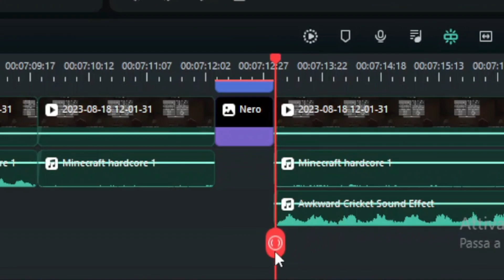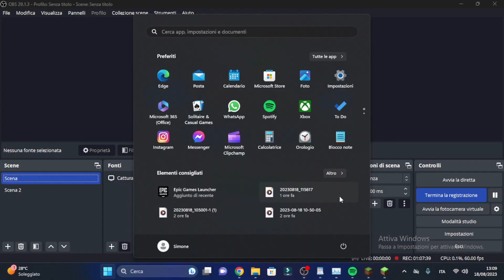Riuscirò a completare minecraft in hardcore?- #1 Minecraft Hardcore (prova 1)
✅Se volete potete andarmi a seguire su:
✅Se vi è piaciuto il video lasciate un bel like e fatemi sapere se vi sta piacendo questa serie con un commento.

✅Video registrato con: OBS Studio
✅Video editato con: WONDERSHARE FILMORA 12